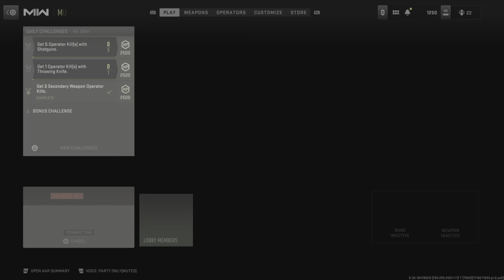Modern Warfare II in 2024. Epic Gameplay